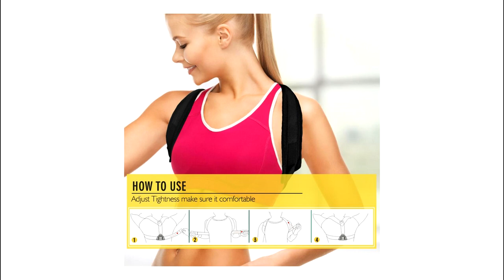Posture Corrector: Braces & Supports | Купить корректор осанки